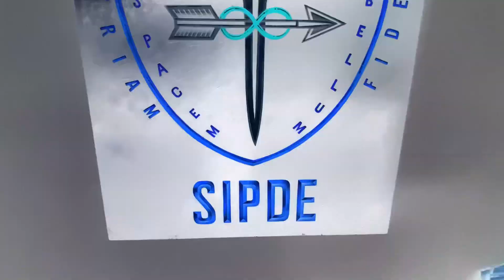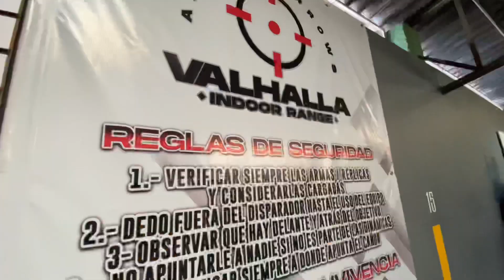AfterMovie | Force On Force • Modulo: Multi - Escenario [Valhalla Indoor Range, GDL, MX]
El contenido y el equipo mostrado en este canal se apega al artículo N.10 de la constitución política de  los Estados Unidos Mexicanos, así como el N.9 y N.10 de la Ley Federal de Armas de Fuego y Explosivos, así como de la segunda enmienda de los Estados Unidos de Norteamérica.

NO VENDEMOS ARMAS DE FUEGO. El objetivo de este canal es simplemente informativo.